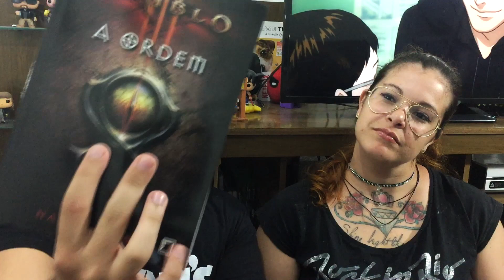UNBOXING | Nerd ao cubo - Setembro de 2017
Unboxing da caixinha de Setembro de 2017 da Nerd ao Cubo